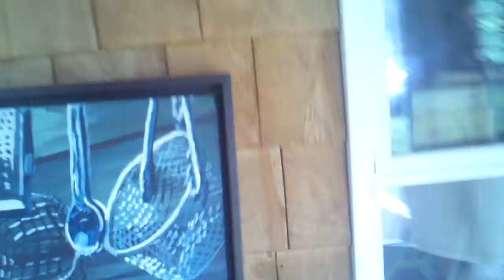The Fourth Sunday